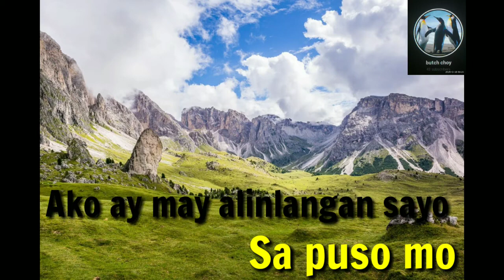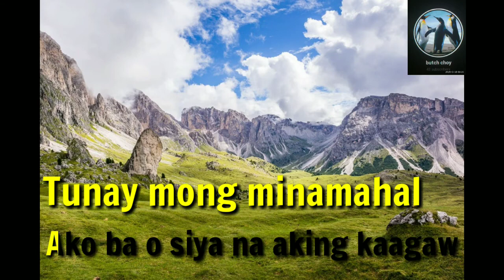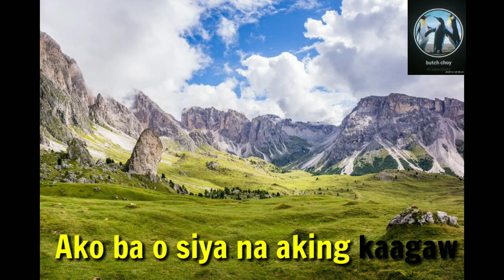May Kahati Pala Ako Sa Puso Mo Karaoke